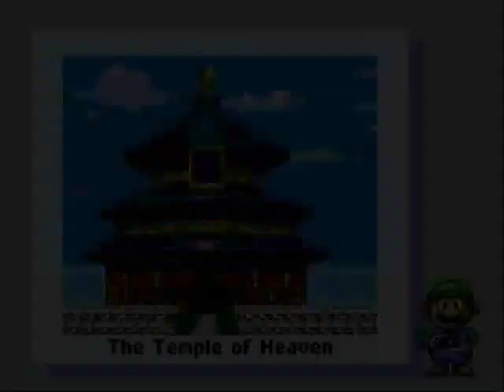Mario is Missing! Playthrough (Part 1)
What a twist! Luigi sets off on an adventure to save his captured brother! This adventure is sure to have all sorts of insane platform craziness right?! Wrong! How exciting, a game where you collect artifacts from around the world and answer trivia! Bring it on, it's Mario is Missing!

If you liked this video, please give it a 'like'! Give me ideas for playthroughs/gameplays! I'm always taking them!